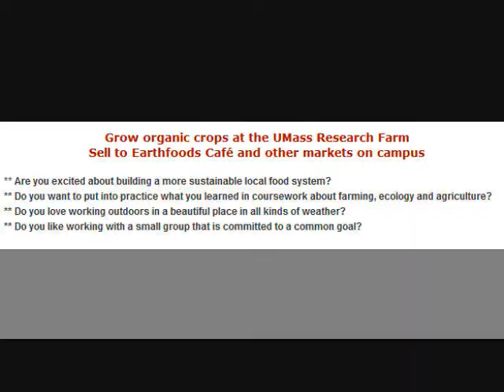UMassStudentFarmingEnterprise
A short clip of the 2009 UMass Sustainable Agriculture class helping the students taking the Student Farming Enterprise class with Ruth Hazzard at the UMass Crop Research and Education Center in South Deerfield, MA.